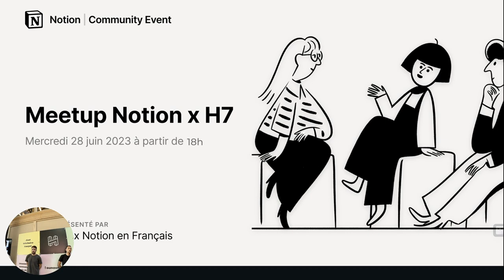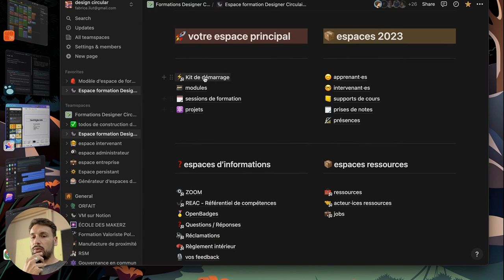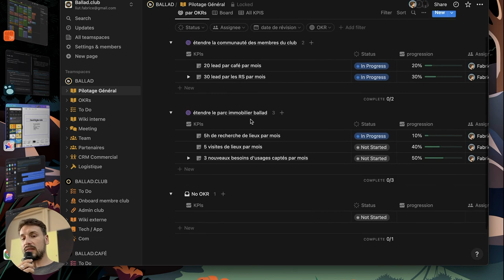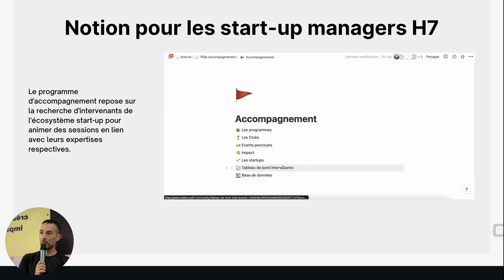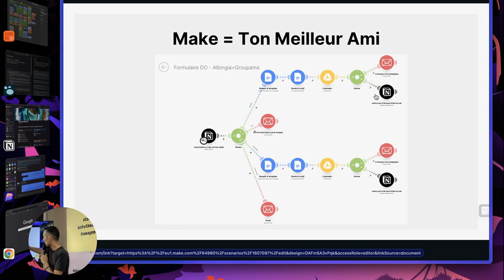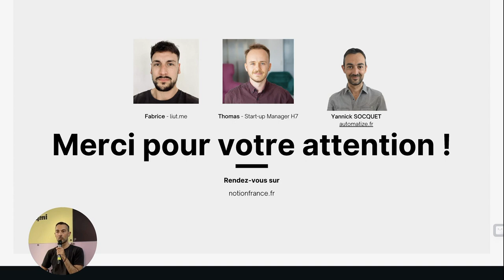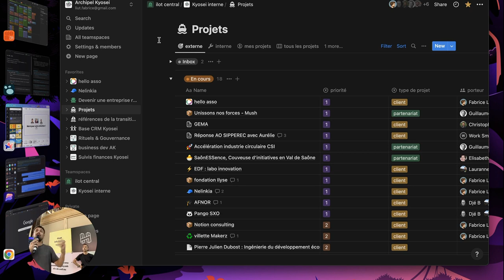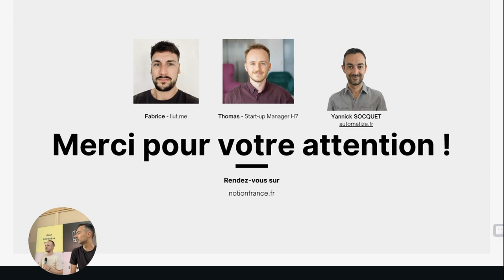live - meetup Notion x H7 - juin 2023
03:10 les nouveautés Notion par Thomas
09:55 cas d'usages clients avec Fabrice
28:08 cas d'usage du H7 avec Thomas
35:10 cas d'usage Notion x automation avec Yannick
50:29 Q/R
FIN

Fabrice vous accompagne sur Notion pour la mise en place de votre système de gestion

Yannick met en place avec vous les automations qui vont bien

Thomas vous accueille au H7 pour prendre soin de votre projet et de votre start-up

Camille vous accueille sur la communauté iIscord française de Notion France